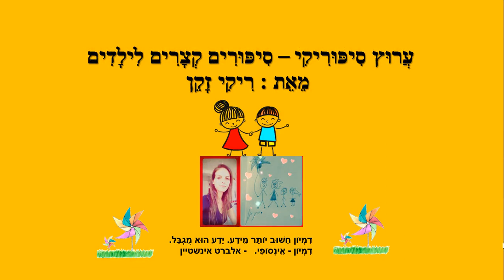חזירון קטן - חיות וילדים - כתבה: ריקי זקן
חזירון קטן
סיפור ילדים